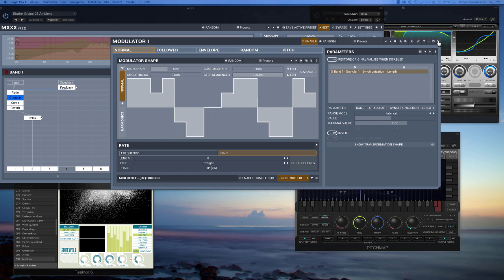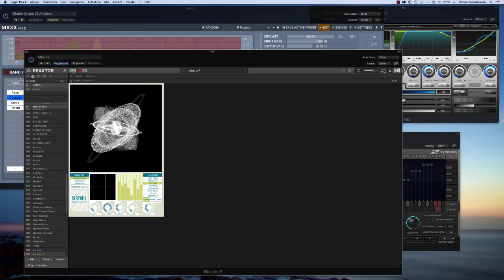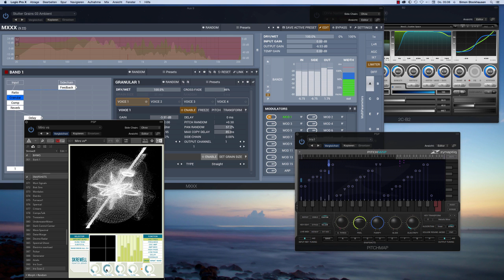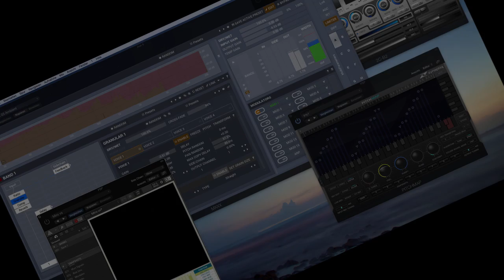Spacious Outing - Transformed Reality for MXXXCore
Processing Reaktor Skrewell ensemble textures with MXXXCore using a preset from the expansion Transformed Reality, the atonal sounds produced by Skrewell are tuned with Zynaptiq's PitchMap before they reach MXXX.